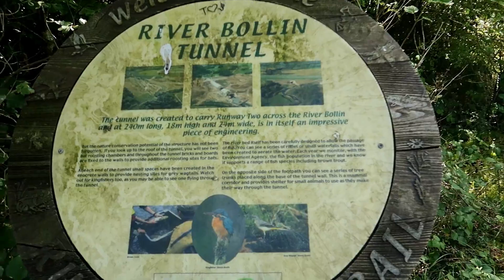Manchester Hidden Trail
join me as we find the hidden trail at ringway near manchester airport.
my camera is a cannon g7x mark ii